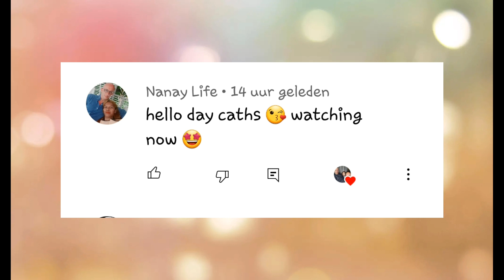WALA SA PLANONG PAGKIKITA + Haul // BISDAK IN NETHERLANDS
Hello Everyone

Sana mabisita nyo rin po mga Friends ko:

Its Yen